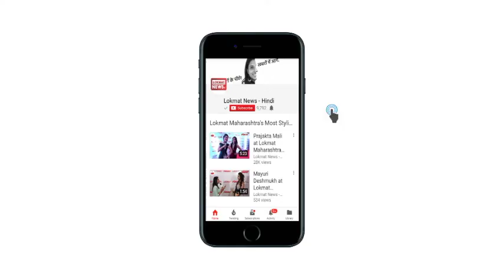AAP MLA disqualification case | याचिकाकर्ता प्रशांत पटेल उमराव ने Lokmat से की बातचीत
लाभ का पद मामले में आम आदमी पार्टी के 20 विकेट गिराने वाले Advocate Prashant Patel Umrao से Lokmatnews.in ने खास बातचीत की थी, Prashant ने Lokmatnews.in को बताया था कि क्यों चुनाव आयोग ने 20 विधायकों को बर्खास्त किया